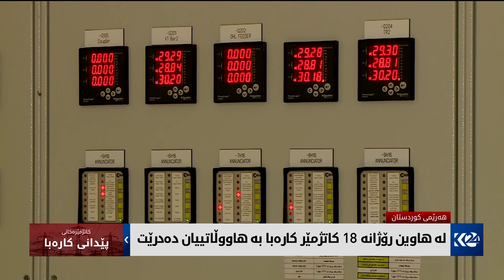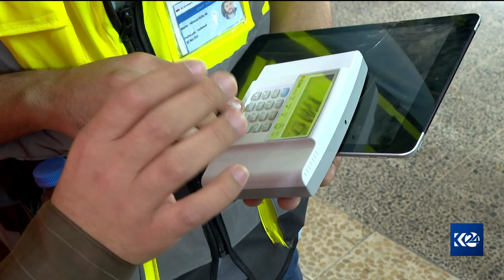لە هاوین رۆژانە 18 کاتژمێر کارەبا بە هاووڵاتییان دەدرێت